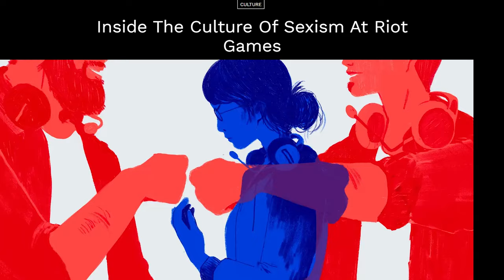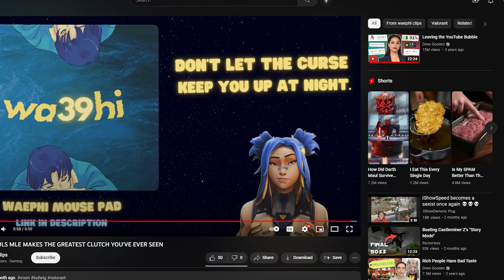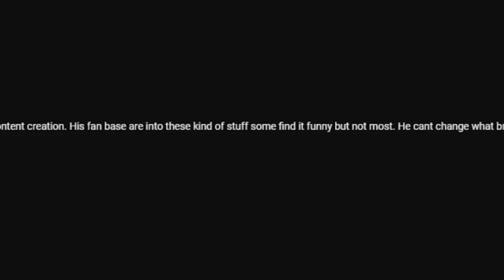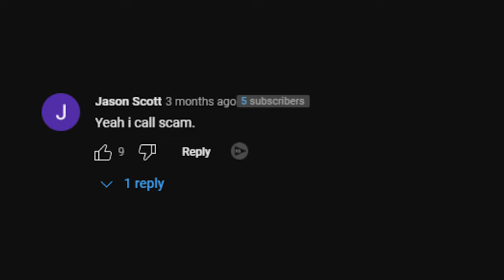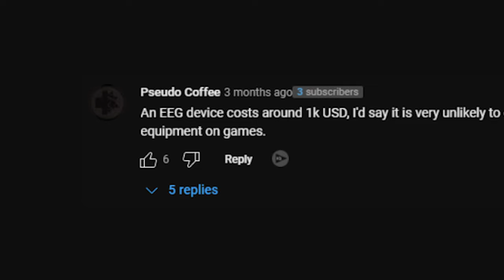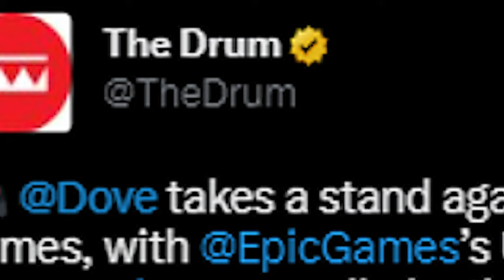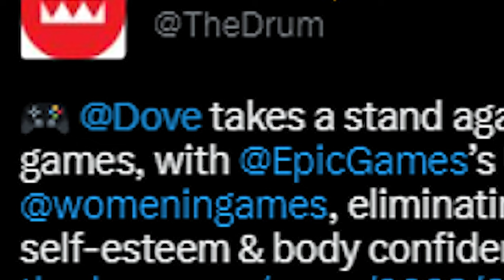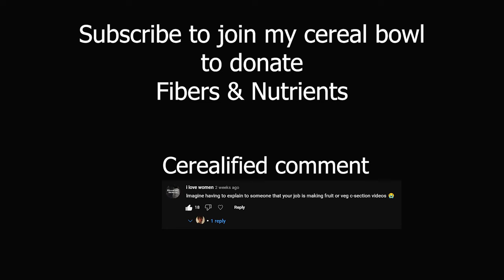What Girl Gamers REALLY Have To Deal With In 2023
The most epic gamers are the ones that never stoop to a low level of sexism and racism ...

0:00 - I'm a decent gamer
1:05 - So many girls are better at gaming
2:25 - IShowSpeed's stance on female gamers
6:24 - Women get harrassed in Single-Player games
9:15 - Dove's anti-gaming sexist advertisement